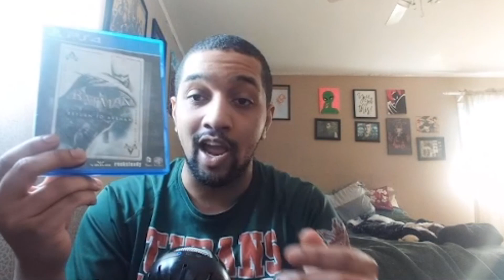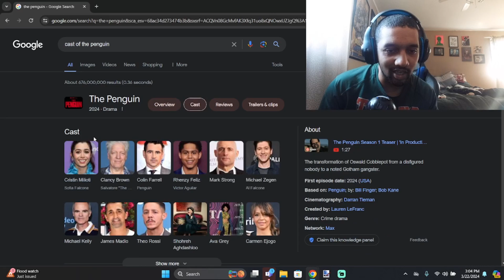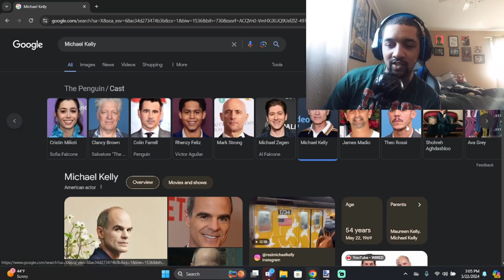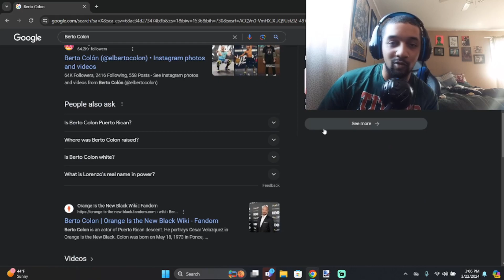The Godfather of DC !? | THE PENGUIN Official Teaser Trailer REACTION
THE PENGUIN Official Teaser Trailer REACTION & Breakdown